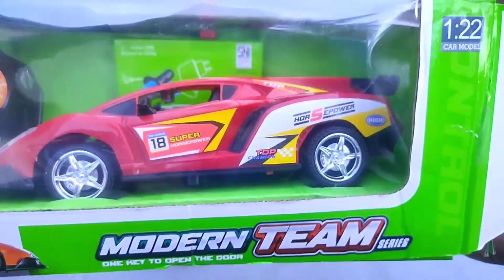2 Rc Racing Car Model And 2 Rc Helicopter Radio Control Unboxing and Review Flying Test